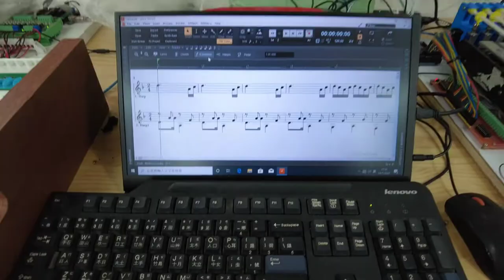電腦豎琴可有極限？讓他來演奏《賽馬》